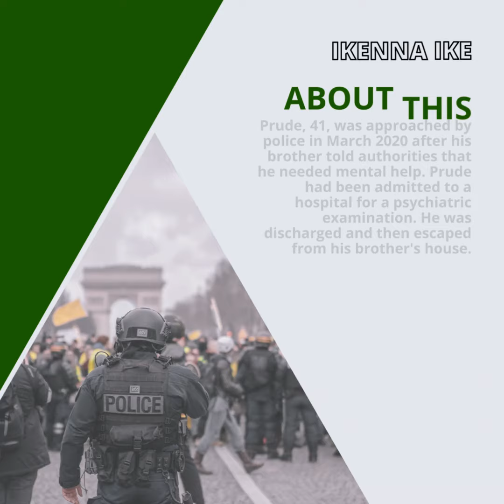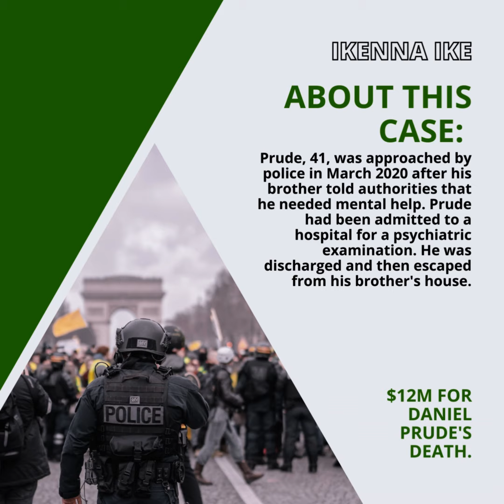IKENNA IKE | $12M FOR DANIEL PRUDE’S DEATH: OTHER CASES (PART 2)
The 2014 police shooting of Michael Brown, which served as an early impetus for the Black Lives Matter movement, resulted in a $1.5 million settlement. In a lawsuit for the chokehold death of Eric Garner that same year, reached a $6 million settlement.